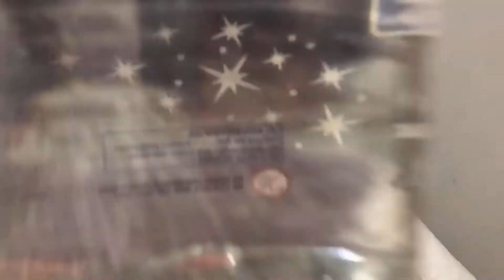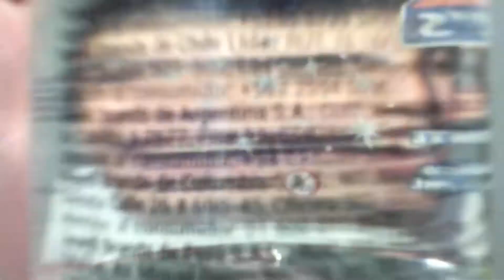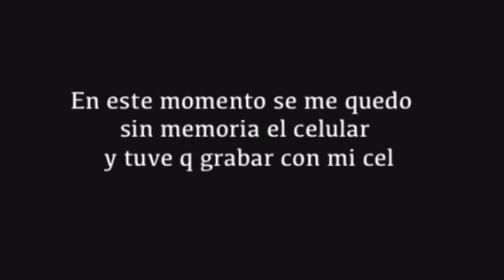Probando los nuevos slimes de elmers!!!/BASTI BBRAV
Holaaaa de nuevo después de un mes subo video jajaj

REDES:
Ig y TikTok :@sslime.sslimey
Ig y TikTok :@bastibbrav